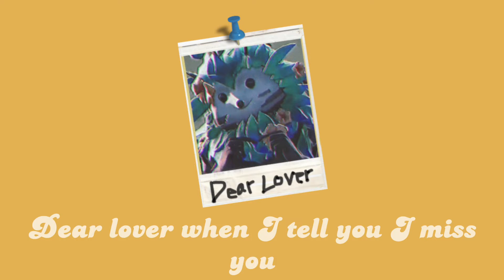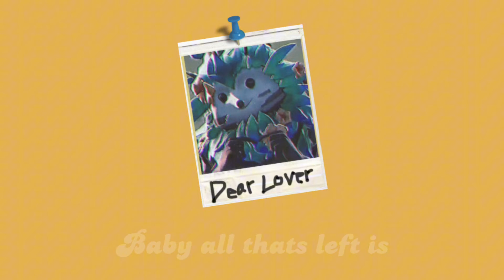Dear Lover (Lyric Video)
(Prod. Pacific)